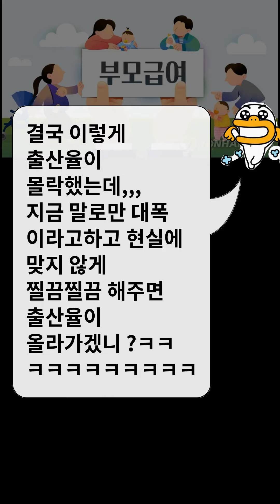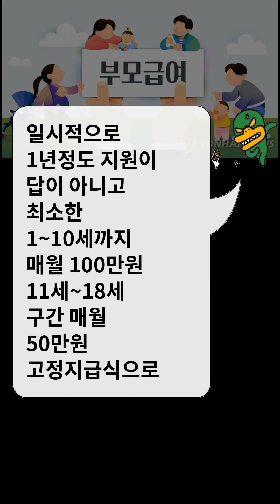올해부터 부모급여 '0세 100만원·1세 50만원'으로 인상